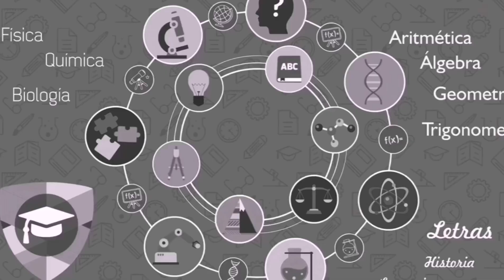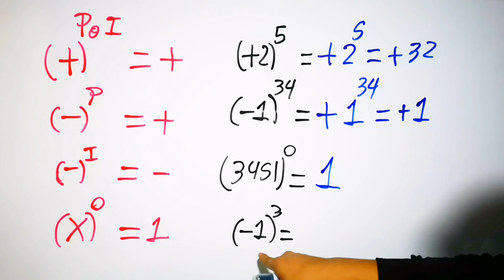Regla de signos - Potenciación de números enteros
Clases particulares en lima al 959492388